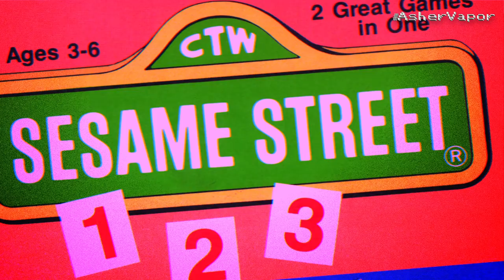S E S A M E S T R E E T